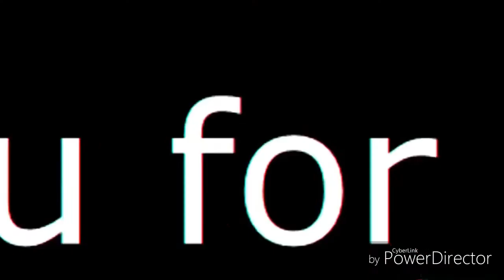Dragón ball Z new style to edit!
❤Wat room i play ? In room racing zain

❤wat room i film in room racing zain

❤Wanna be in my video? So i film wen i have free time end i well tell you in messeng on tfm ❤

❤dont for get to coment please?

Bye I Love you 😊